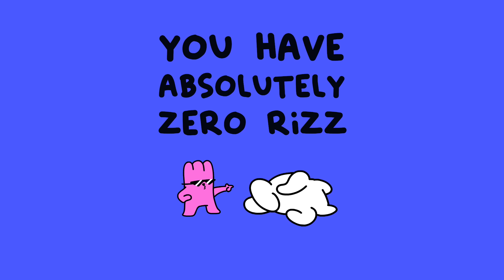i'm so alone :(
spesh just wants to feel like the best 🥺